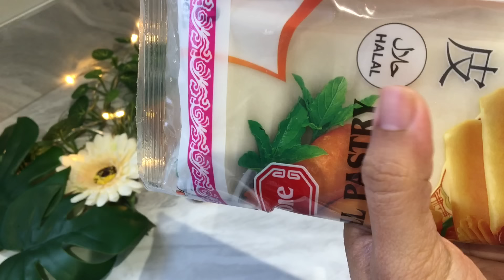কয়েক হাজার় ইফতারী বানাতাম একটা সময় / ভিন্ন স্বাদের সমুচার রেসিপি ফ্রোজেন পদ্ধতি সহ /